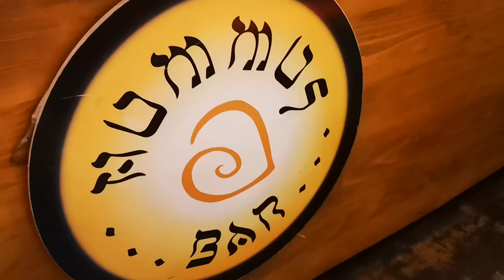חומוס בר 4